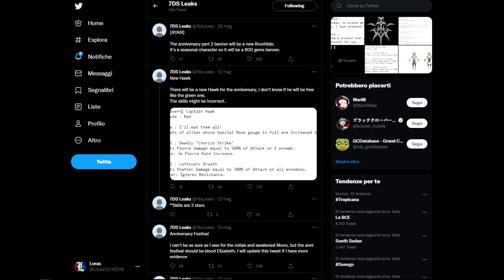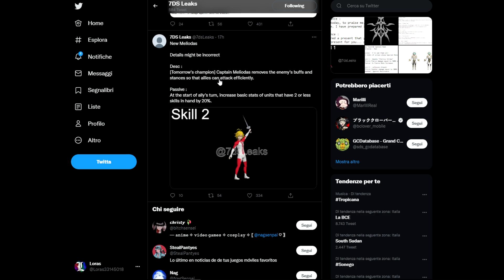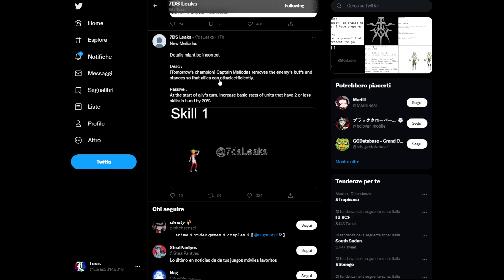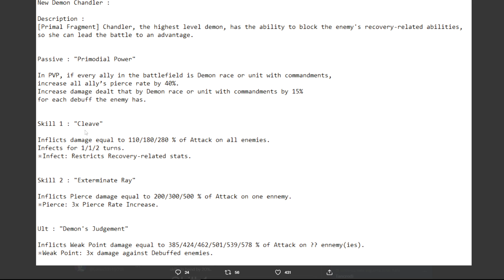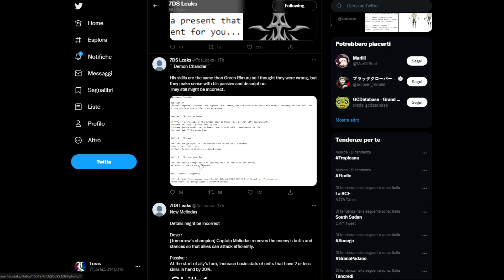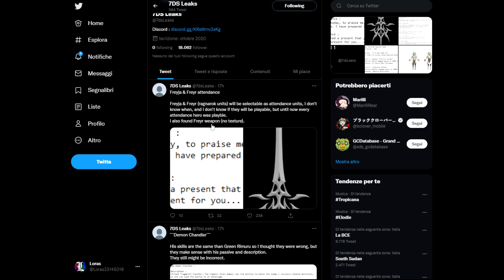NUOVO CHANDLER & NUOVO MEL?!? LEAKS TATTICI - The Seven Deadly Sins: Grand Cross ITA